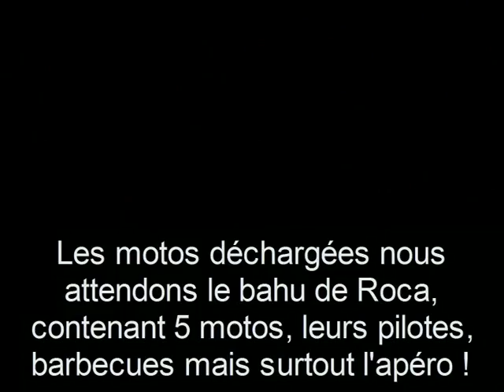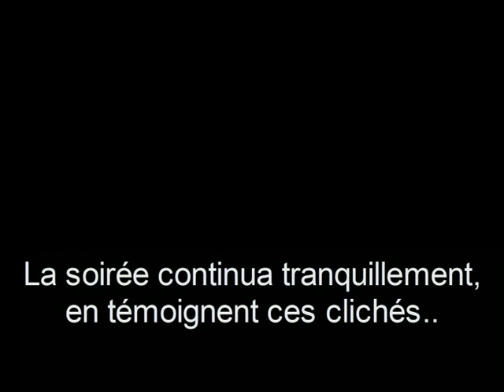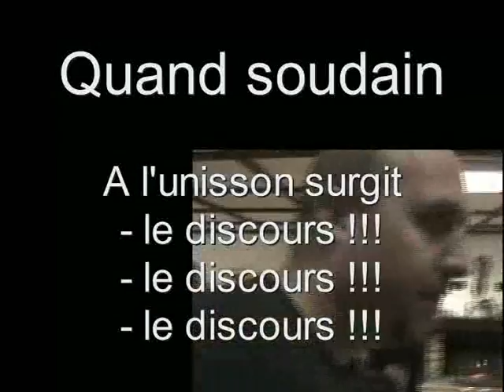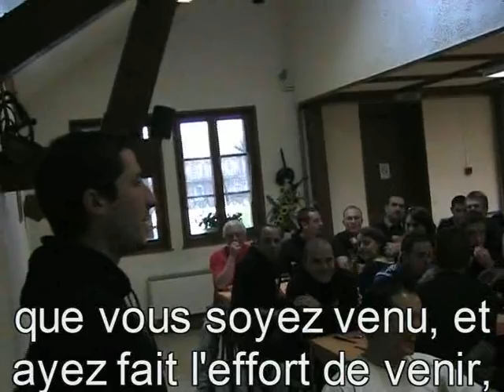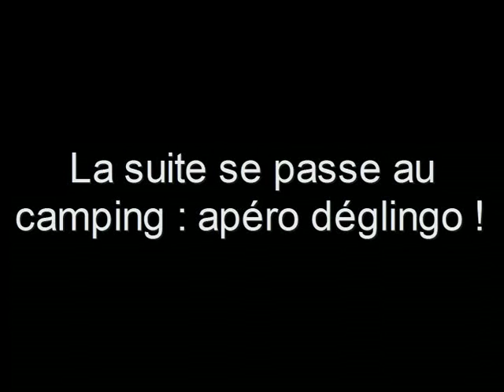EM2008 Partie 1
Malbuisson